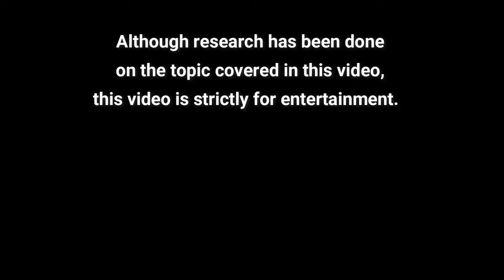July 2024 & You with Teymara!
🚨 SHOW NOTES:

To contact Teymara or for more information on services provided by Teymara:
Teymara.com